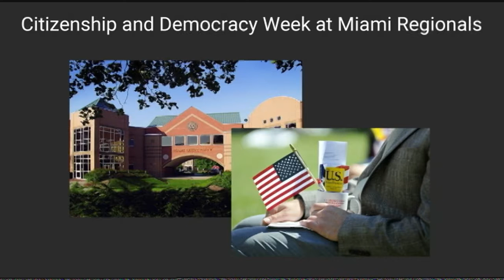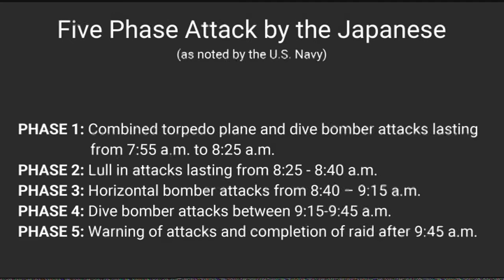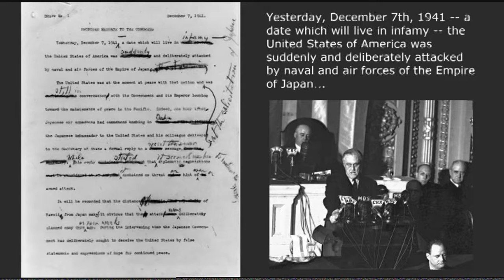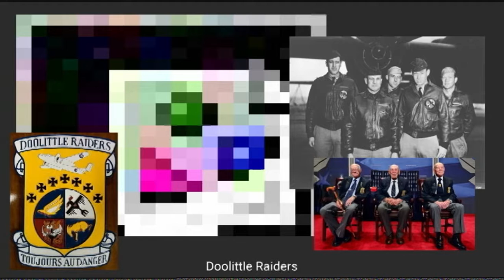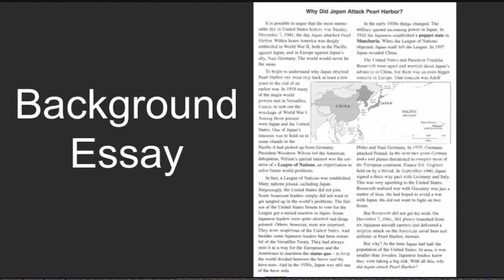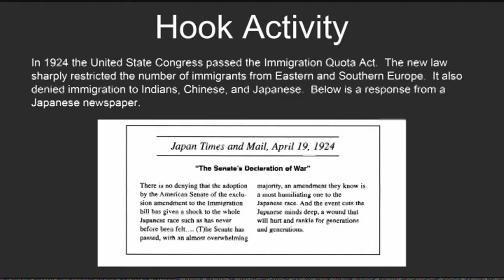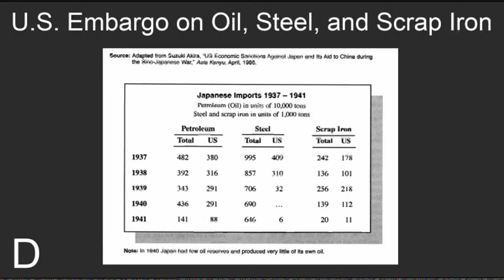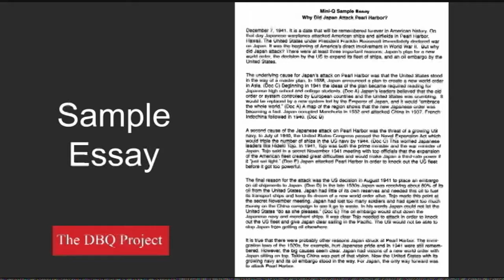Remembering Peal Harbor